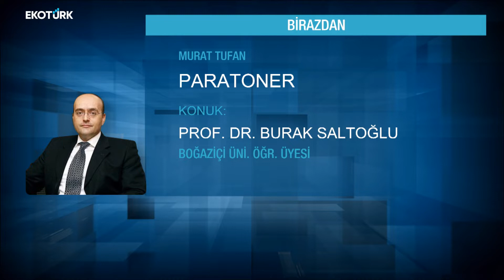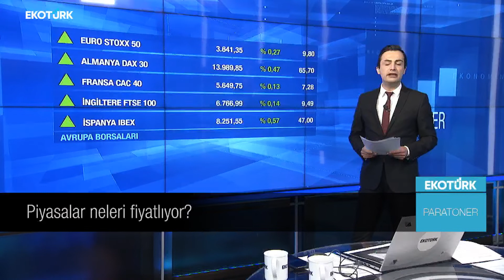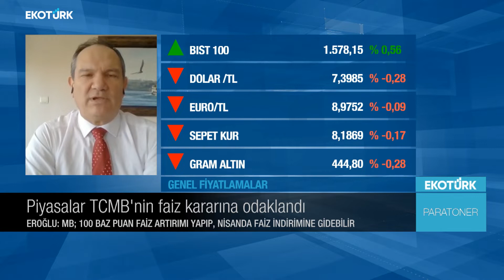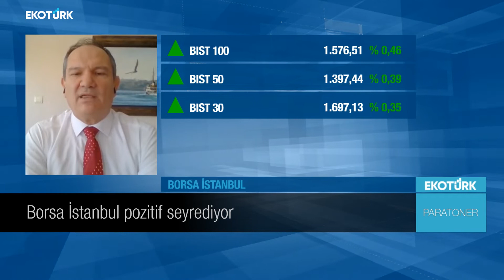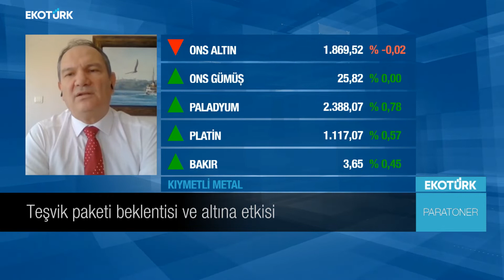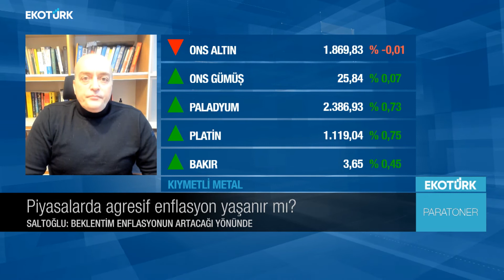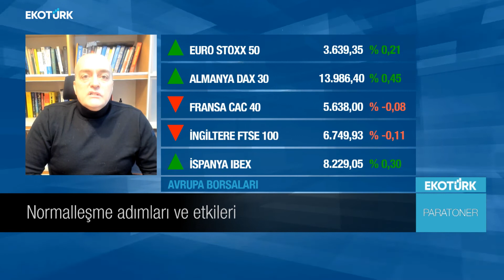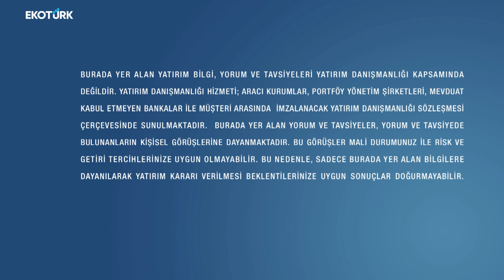Teşvik paketi beklentisi ve altına etkisi |Aydın Eroğlu |Prof. Dr. Burak Saltoğlu | Murat Tufan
Paratoner'de Murat Tufan'ın konukları; Aydın Eroğlu ve Prof. Dr. Burak Saltoğlu oldu.